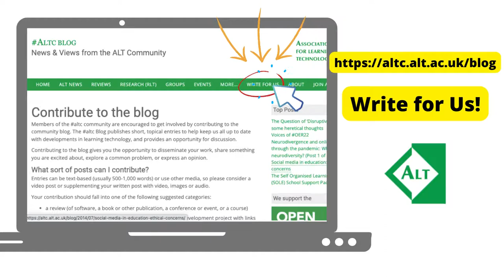Get Involved in the altc Blog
The altc Blog publishes short, topical entries to keep us all up to date with developments in learning technology, providing a space for sharing and discussion amongst the community.

Members of the altc community are encouraged to get involved by contributing to the blog. Contributing enables you to disseminate your work, share something you are excited about, explore a common problem, or express an opinion.